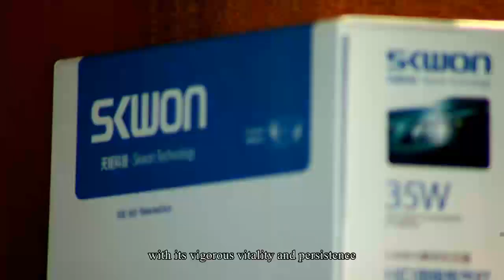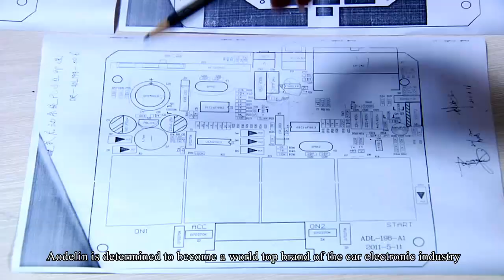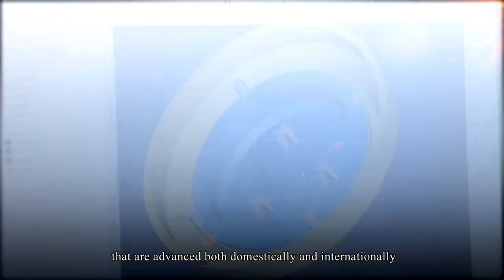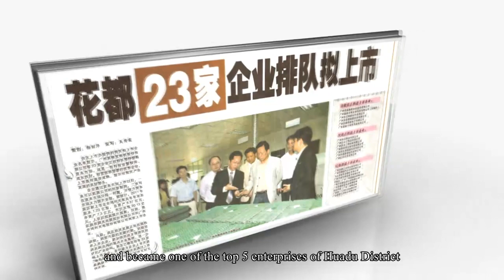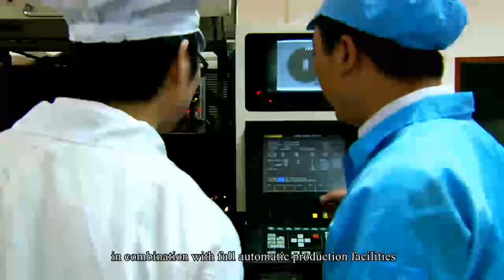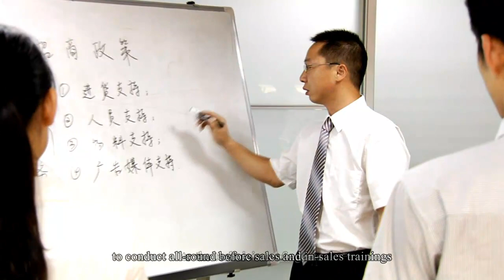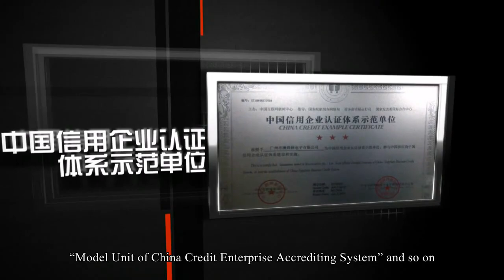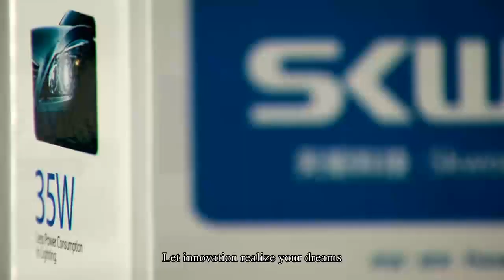Introduction of ADL.f4v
AODELIN Electronics was established in 2008.Located in Guangzhou,China. We are leading manufacturer of car electronics in China,special in HID
Description
AODELIN Electronics(ADL) was established in 2008, located in Guangzhou,China .
Our Company is leading manufacturer of car electronics in China, special in HID, daytime running lights, parking sensor and smart engine start.

Thanks for our CEO Mr.Jack Lin's and Mr.Edward Zhuo's leading, togehter with our strong work team, our company become more and more stronger than ever.
Currently we have 11 production lines of HID, 4 lines of parking sensor and 3 lines of daytime running line, with more than 500 workers' effort, huge production volume are supported, every month over 360,000 pcs ballasts, 50,000 sets parking sensors , 50,000 sets day time running light output from our modernization workshop.

In the principle of "Innovation and customer's satisfaction", quality controlled strictly by our QC department, outstanding products are created constantly by our professional R&D engineers.
Till now our product line include AC/DC ballast, AC/DC single&H/L bulbs, LED paring sensor, visual parking sensor, human voice parking sensor, high power daytime running light, All-in-one Xenon, Smart start system etc, all of them are approved by CE, E-mark and ISO14001:2004.

A wide sales network was being established among all over the world by the hard work of our overseas dept, by our teams' hard work, we got the chance to do service for clients&friends abroad, special in Ukraine, Russia and Brazil, the HID and parking sensor were exported to those places in full containers every month, thanks for them support us grows 150% annually, this year(2012), the Overseas Dept finished 5 Million US Dollars target perfectly, our customers also spread to America, Turkey, Dubai, Iran, Indian, Taiwan, Italy, Romania, Poland.

In addition, we also supply a big quantity to big domestic distributor and export trading company
What's more, we have made contract with more than 6000 4S car service shops in China, we hope to obtain at least half quantity of whole china's 4S store(About 24000 4S stores in whole China).
In the end, the most important, we have already started relationship with original car manufacturers, we start from china local car brands, like Sichuan Automobile industry Group Corporation， Chery Automobile Corporation, Lifan Automobile corporation and JAC Motors, we hope we can be supporting factory of Japanese car within 2 years.

Our ADL team will make our biggest efforts to offer high quality products, attractive price and best services to our customer&friends.

Company Name: Guangzhou AODELIN Electronics Co., Ltd.
Year Established: 2008
Business Type: Manufacturer, Trading Company
Main Products: Parking Sensor,Ballast,Day Time Running Light,HID Kits,Smart Start System
Operational Address: No. 241, Huashan Commercial Road, Huadu District, Guangzhou, Guangdong, China (Mainland)
Number of Employees: 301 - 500 People  View management
No. of R&D Staff:  11 - 20 People more R&D details
No. of QC Staff:  21 - 30 People more QA/QC details
Management Certification:  ISO 14001:2004
Company Authentication

Registered Address: No. 241, Huashan Commercial Road, Huadu District, Guangzhou, Guangdong, China (Mainland)
Legal Representative/CEO: Kecheng Lin
Legal Form: Limited Liability Company (invested or controlled by natural persons)
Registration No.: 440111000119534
Issuing Authority: Guangzhou City Administration for Industry and Commerce Huadu Branch
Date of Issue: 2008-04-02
Registered Capital: RMB 5,540,500